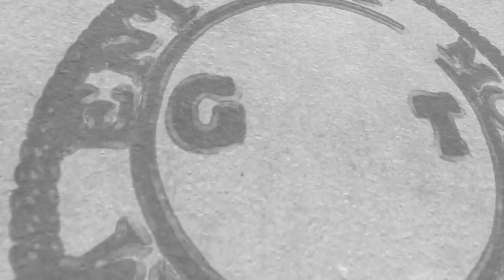Yowda feat. Peezy "Money On Me" (Preview) shot